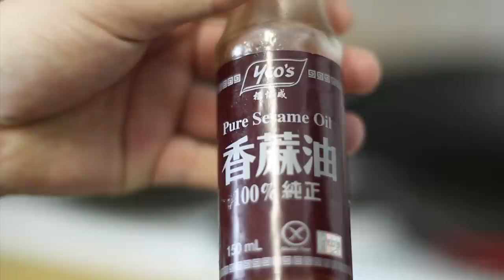How to Cook Healthy Asian Stuff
This week Nik tries to cook some healthy Asian stir fry, but ends up just drinking lots of wine.